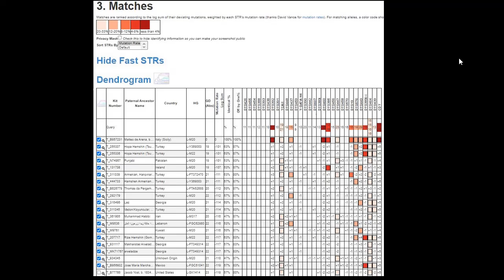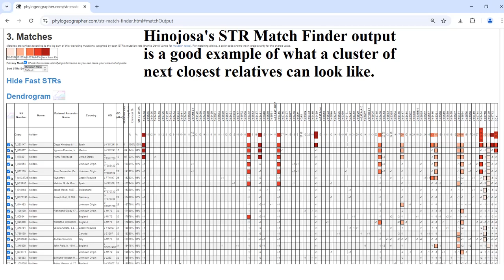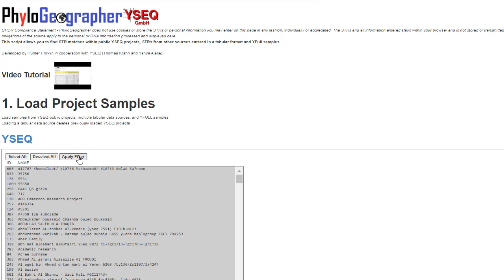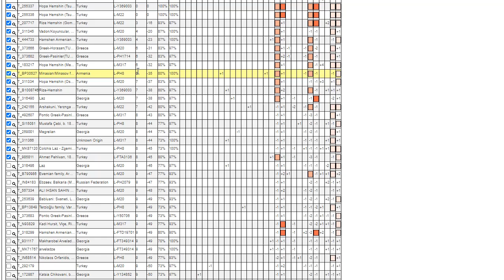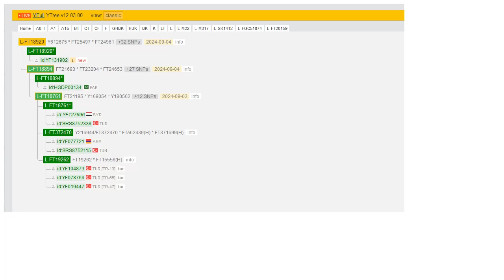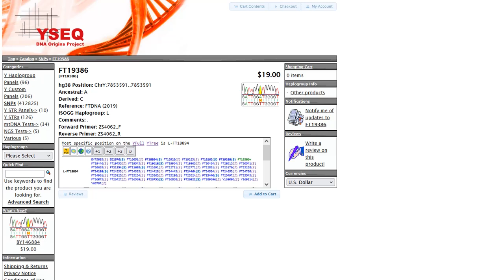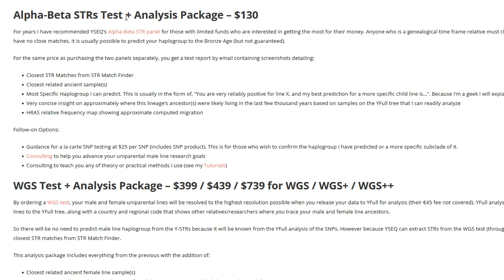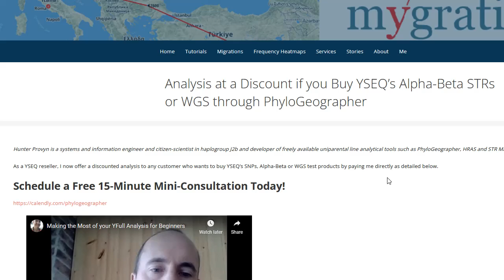Specific haplogroup prediction for rare L-M20 sample from Sicily based on 37 STRs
I explain how to use STR Match Finder and YFull's computed STR haplotypes to predict a haplogroup based on STRs.